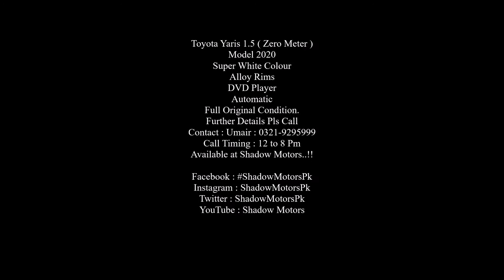Toyota Yaris 1.5 - 2020 - Shadow Motors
Toyota Yaris 1.5 ( Zero Meter )
Model 2020
Super White Colour
Alloy Rims
DVD Player
Automatic
Full Original Condition.
Further Details Pls Call
Call Timing : 12 to 8 Pm
Available at Shadow Motors..!!
Shadow Motors , Near Islamia College
Opp Dawood Engineering University Karachi